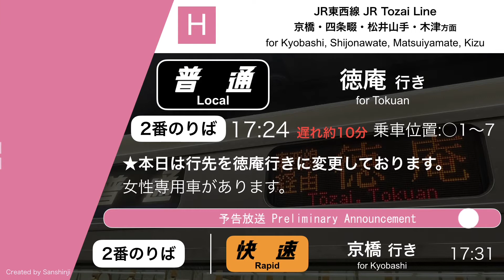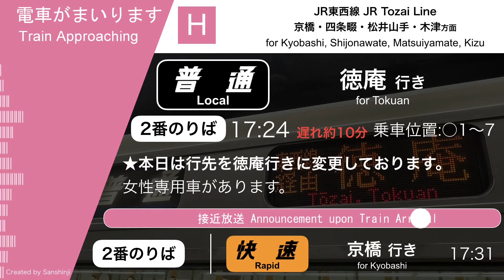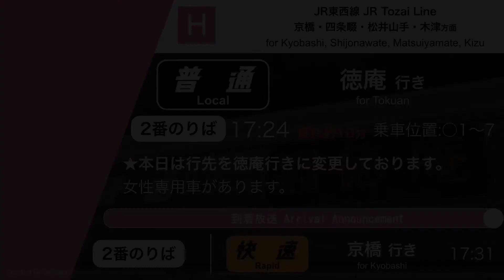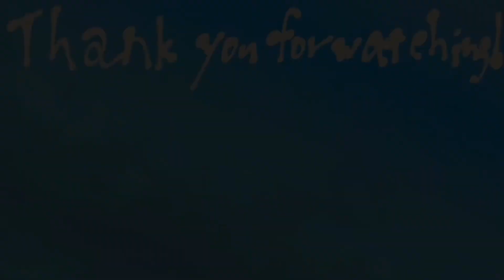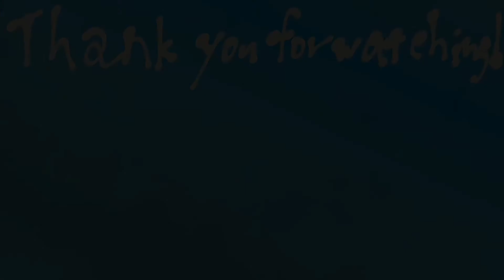【JR東西線】徳庵行き 放送ほか 大阪天満宮にて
2022年9月22日、学研都市線野崎駅のお客様接触の影響により徳庵行きが爆誕したため急遽収録を行いました。

6年前も収録しましたが、そちらは英語放送未収録だったので、再度英語放送込みでの収録に成功しています。

最後までごゆっくりお楽しみくださいませ。

-リスト-
0:00 はじめに

0:16 普通 徳庵行き
3:11 快速 京橋行き

▶︎接近メロディは円滑な動画視聴のため4コーラス(+α)調整を行なっています。予めご了承ください。

▷放送の収録はICレコーダー(外部マイク接続)にて行いました。
▶︎音声使用の際は事前にブログ記事内の利用規約をご確認ください。